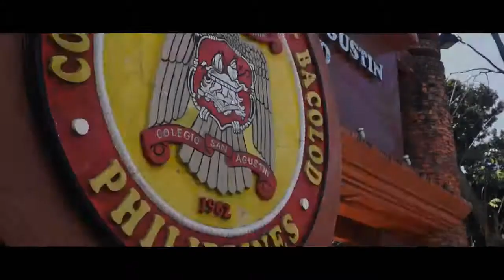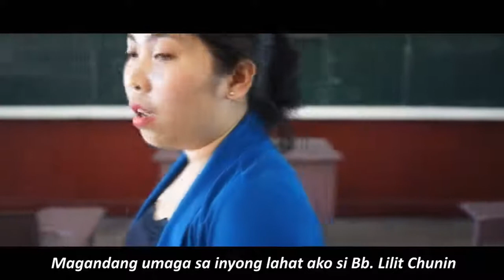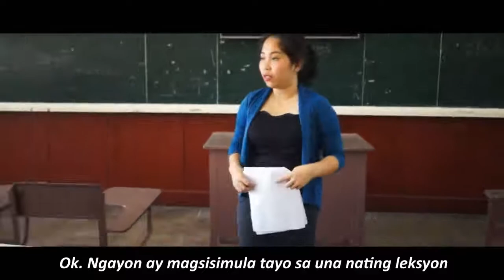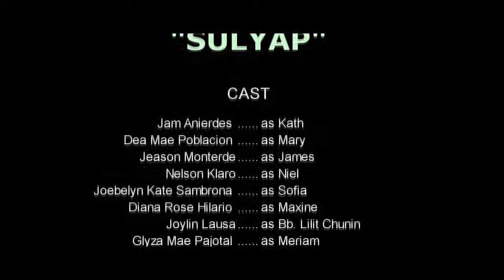"SULYAP" (A film by BSBA - San Agustin Bacolod)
Starring:
Jam Anierdes as Kath
Dea Mae Poblacion as Mary
Jeason Monterde as James
Nelson Klaro as Niel
Joebelyn Kate Sambrona as Sofia
Diana Rose Hilario as Maxine
Joylin Lausa as Bb. Lilit Chunin
Glyza Mae Pajotal as Meriam
Stephanie Rodriguez as Bb. Kriselda Sup-sup

Special Guest:
Eduardo Formoso as Crush
Melchor Sarino as Driver

Writen by:
Stephanie Rodrigue

Directed by:
Archie Andrada